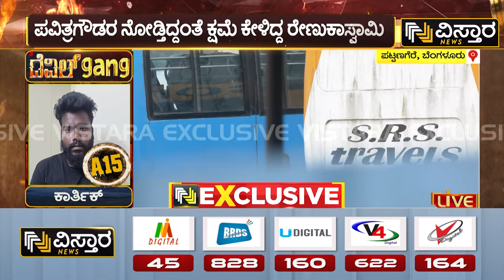Renukaswamy Case | ಕ್ಷಮೆ ಕೇಳಿ ಅಂಗಲಾಚಿದ್ರೂ ಬಿಡಲಿಲ್ವಾ ಪವಿತ್ರಾಗೌಡ..? | Darshan Arrest | Vistara News